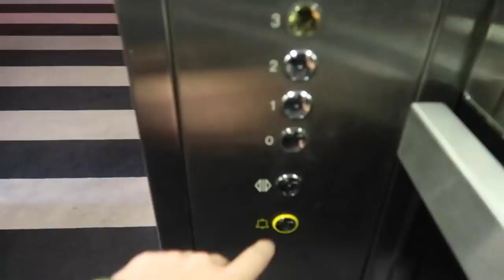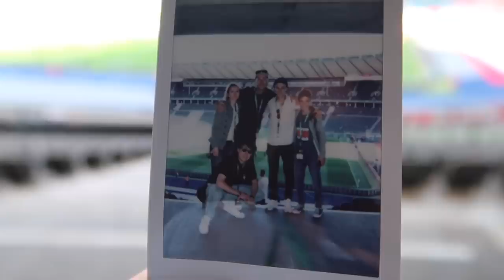POKALFINALE in BERLIN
Mit bekannte Gsichter bim Pokalfinal in Berlin mit debi.
S´letschte Video vo mine Daily Vlogs us Berlin.

Bsuech mi uf ⬇⬇ und wird en Teil vor

🎶 Recommended music 🎶

Hallo und Grüezi :)
Mein Name ist Loris und freue mich, wenn DU das jetzt gerade liest.
Danke, dass DU mein Video anschaust. Mein Ziel ist es, dass ich DICH weiterhin auf meine Reise um die Welt mitnehmen kann. Zur Vielfalt warten auch lustige und abwechslungsreiche Videos auf dich.
Dein Loris von LoZi Tv